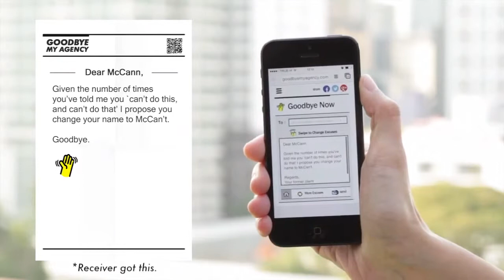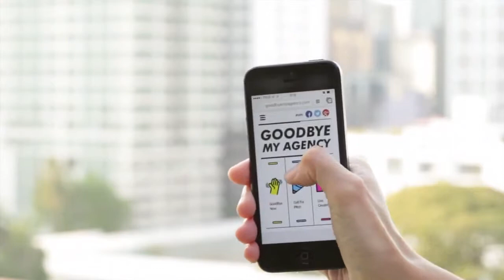Saatchi and Saatchi Thailand Helps Clients Fire Every Agency In The World